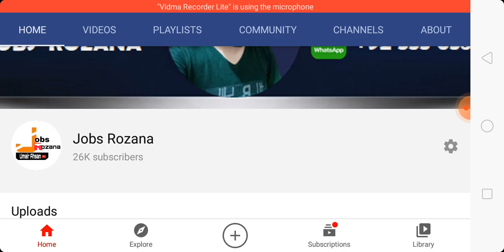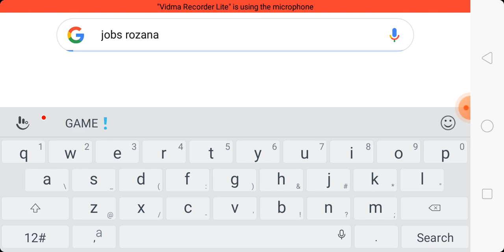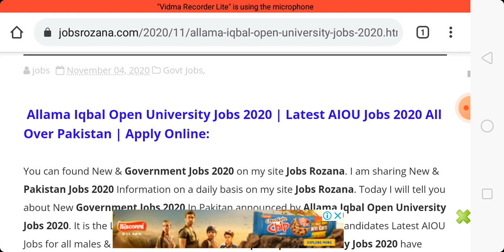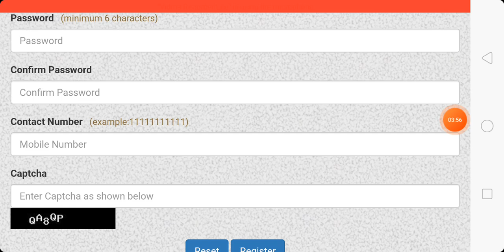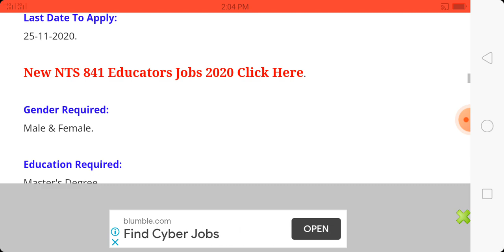Allama Iqbal Open University Tutor Jobs 2020 | Latest AIOU Tutors Jobs 2020 All Over Pakistan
It is a good opportunity for all eligible males & females persons those candidates are eligible should apply for Allama Iqbal Open University Jobs 2020 because this institute announced various and very attractive Jobs 2020 for all eligible males & females candidates. Interested persons can apply online all over Pakistan. Allama Iqbal Open University Jobs 2020 many candidates are waiting for Latest AIOU Jobs 2020. Now waiting time has been finished AIOU announced new various types of Government Jobs 2020 for all candidates. For complete information about Allama Iqbal, Open University Jobs 2020 read the Page Of Jobs Rozana very carefully.

Jobs Announced Date:
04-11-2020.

Last Date To Apply:
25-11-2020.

Gender Required:
Male & Female.

Education Required:
Master's Degree.
Graduation.

Age Required:
22-45.

Number Of Jobs:
60+

Jobs Title:
Mention In Giver Below Add.